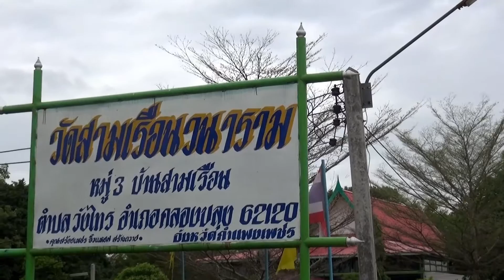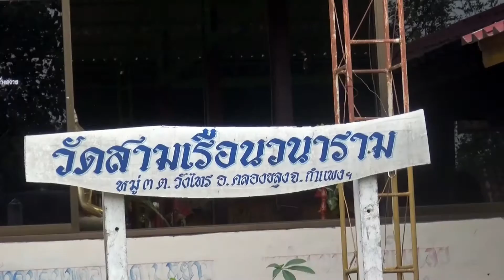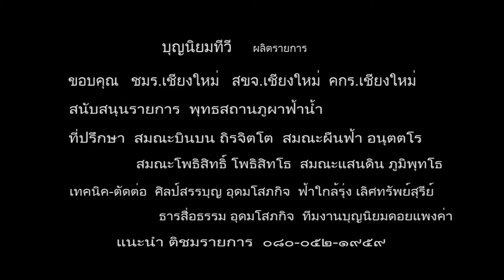580707 รายการเสียงธรรมจากดอย ตอน แสดงธรรมเนื่องในวันครบรอบ ๑ ปีวันเสียชีวิตแม่พลับพลึง เกีรยติ